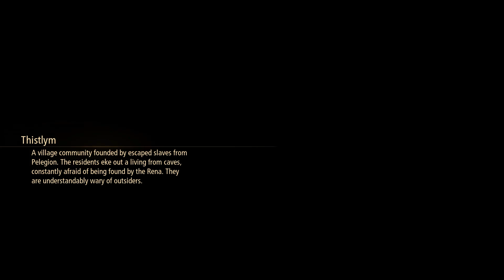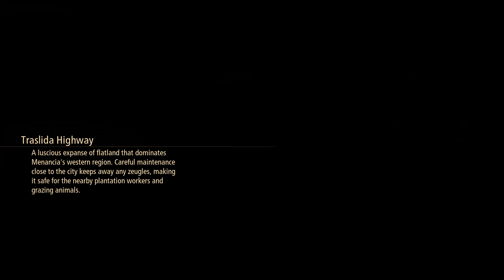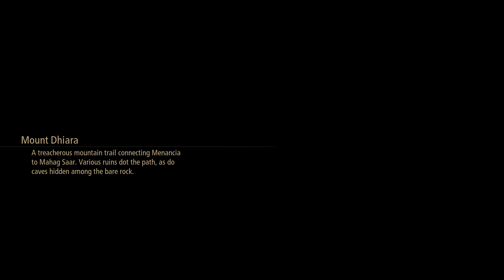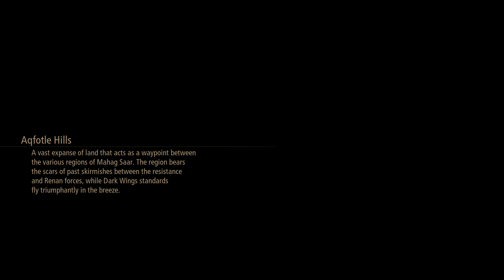Let's Play Tales of Arise - Part 78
I don't think I was supposed to go into this earth temple quite yet.